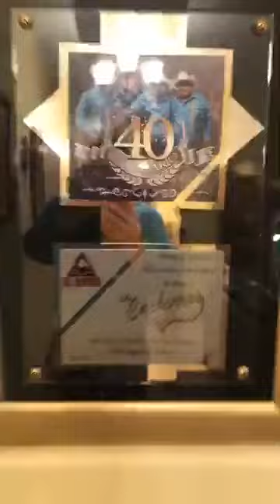Juan villarreal y fito gamez en la casa de juan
fito gamez y juan villarreal